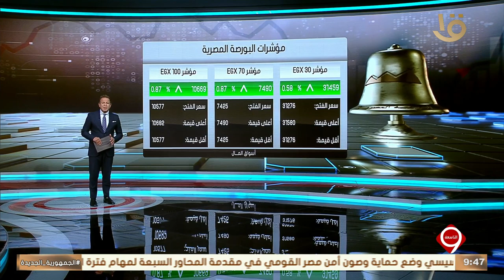نشرة التاسعة | أهم أخبار المال والأعمال.. مع مؤشرات البورصة المصرية